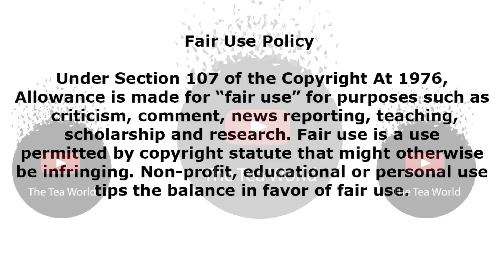Actor Loyiso Macdonald Finally Addresses The Cheating and Divorce Rumors